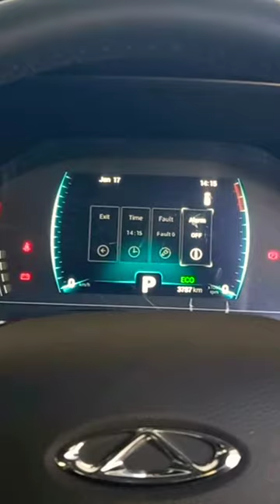Chery tiggo 4 pro meter setting, imrankhanpti im#viralshorts